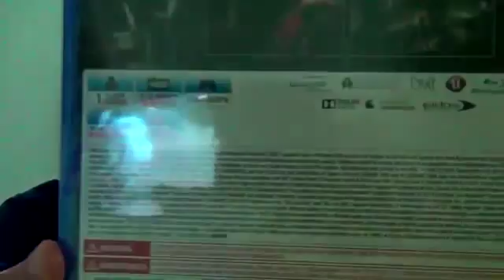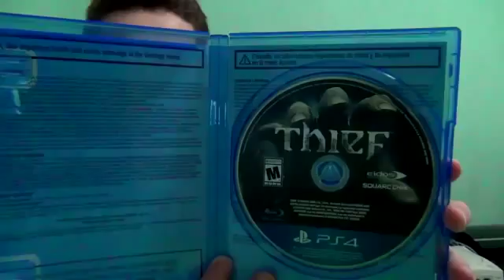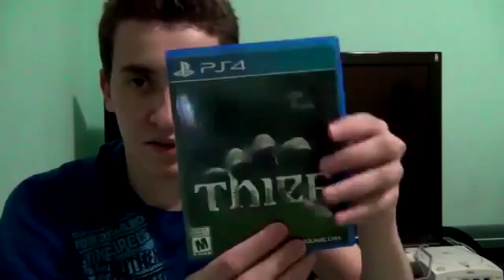Unboxing THIEF Playstation 4